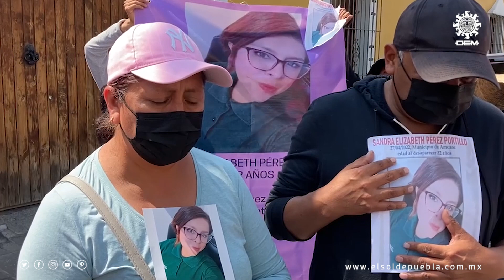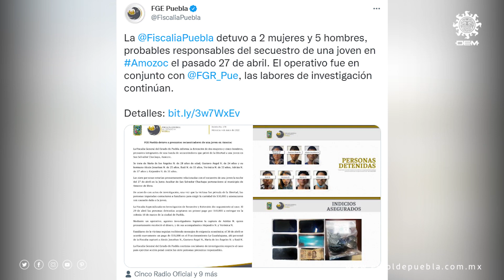Caso Sandra Elizabeth: hallan su cuerpo en cisterna en Amozoc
Amozoc.- La noche del sábado 27 de mayo fue encontrado el cuerpo de Sandra Elizabeth desaparecida desde el 27 de abril del 2022, dentro de la cisterna de una vivienda abandonada ubicada en la inspectoría de San Mateo Mendizábal perteneciente al municipio de Amozoc, este hecho fue confirmado por familiares de la mujer.

Sandra Elizabeth madre de un menor y de profesión enfermera, fue secuestrada el pasado 27 de abril de este año, cuando caminaba a su vivienda después de su jornada laboral, el hecho fue registrado por cámaras de video vigilancia de los vecinos.